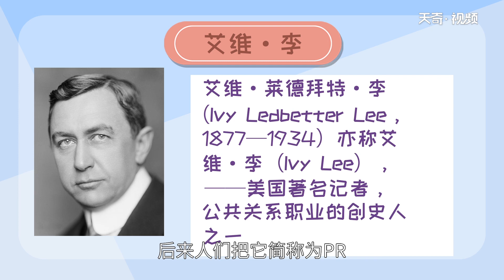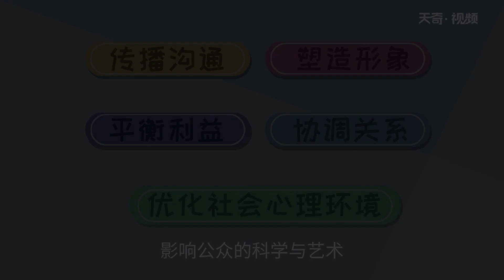什么叫公關 公關是什么工作